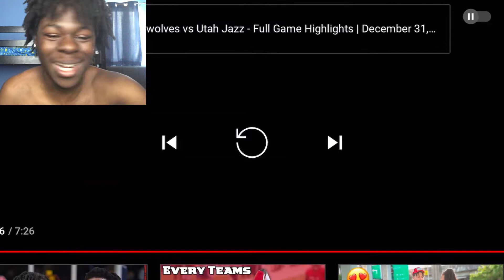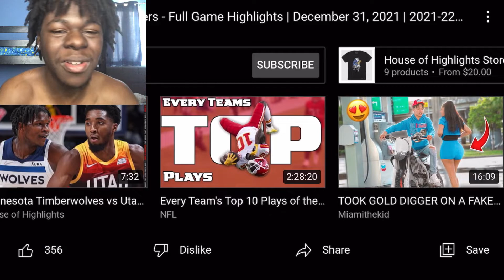Chicago Bulls vs Indiana Pacers - Full Game Highlights *Reaction*